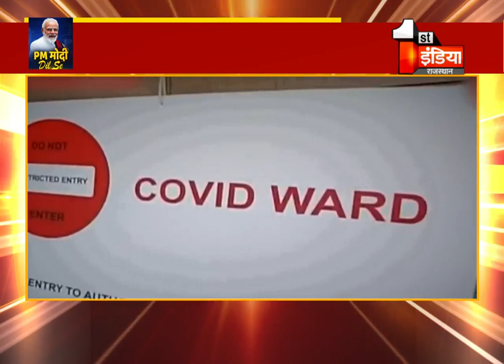'हर नागरिक को लगेगी Corona वैक्सीन, इकनॉमिक टाइम्स को PM मोदी ने दिया Interview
About this Video:
Every citizen will get Corona vaccine, PM Modi gave interview to Economic Times